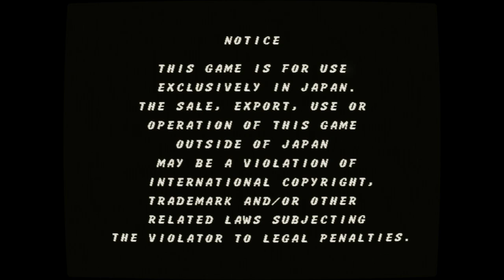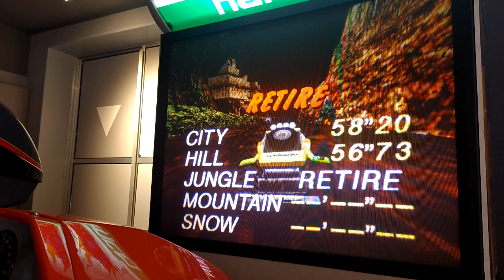[Arcade Play Sample] 1995 Dirt Dash / 더트 대시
Drive through off-road courses before the time runs out. Players can select the Starting Point they'd like. There are 5 sections in 1 track; Very Easy-Easy-Medium-Hard and Very Hard. The start point and end point of the track are connected; so it looks like driving through a oval track. So, when players select starting point as Very Hard, they can move on to Very Easy for next section.

This game runs on Namco SYSTEM 22 Hardware.

- Trivia -
SYSTEM 22 Hardware was one of the main arcade hardware that Namco used until the mid of 1990s. The 1st game that uses SYSTEM 22 is Ridge Racer, released in 1993. Actually, in 1992, Namco released Simdrive, which uses SYSTEM 22 either, but Simdrive is not for arcade, but for amusement show. Although Sega MODEL2 was referred the 3D arcade hardware has the highest spec at that time, SYSTEM 22 also has high spec so that Namco released lots of 3D games that run on SYSTEM 22. For example, Time Crisis(1995), Alpine Racer(1994), Tokyo Wars(1996), Rave Racer(1996).
Later, Namco developed SYSTEM 11, 12, 10, which had half-spec of SYSTEM 22. Those 3 hardware was designed for convert Arcade original to Console more easier. The spec of those 3 hardware were similar to PlayStation.

Each sections have shortcuts. Use shortcuts to save time.

- Note -
In this video, you can see DX cabinet of Dirt Dash. Cockpit movements and reaction of steering wheel work well, and the monitor works really well-uses REAL projection monitor. This monitor was once used for Prop Cycle, released by Namco in 1996.

오프로드 트랙을 한 바퀴 도는 레이싱 게임. 플레이어가 시작하는 장소를 선택할 수 있다는 점이 특징적. 가장 쉬움 난이도에서부터 시작할 수도, 가장 어려움 난이도에서 시작할 수도 있다. 오프로드인 만큼 비포장길도 있고, 급경사, 급커브도 있으며, 심지어는 눈 쌓인 트랙을 돌파하기도 해야 한다. 시작과 끝이 이어져 있기 때문에, 가장 어려움 난이도에서 출발하면 그 다음 코스가 바로 가장 쉬움 난이도가 되기도 한다.

- 이야깃거리 -
당시 남코의 SYSTEM 22 기판은 상당한 고성능 기판이었다. 직전까지 사용한 SYSTEM 21에 비하면 성능의 향상이 돋보이는 부분. 물이 튀는 것, 파편이 튀는 것, 눈을 헤치고 가는 것 등등이 실감나게 구현되어 있다. 물론 당시 최신의 사양은 MODEL2였지만, SYSTEM 22 또한 MODEL2에 견줄만한 성능을 가지고 있었다.
1990년대 초중반 들어오며 남코는 세가와 함께 숱한 체감형 게임들을 다수 제작하였다. 물론 각 게임들은 전용 캐비닛을 필요로 했고, 그만큼 가격은 비쌀 수 밖에 없었다. 출시된 작품들이 이후 플레이스테이션으로 이식되었지만, 성능 차이상 반토막이 날 수 밖에 없었다. 나중에 플레이스테이션으로의 이식을 쉽게 하기 위해 제작한 기판이 SYSTEM 11, 12, 10. SYSTEM 11이라는 명칭은 SYSTEM 22가 가진 성능의 절반 정도를 낸다는 의미였다.

각 구간마다 시간을 단축할 수 있는 지름길이 숨겨져 있다. 지름길을 잘 타는 것이 시간 내에 코스를 완주할 수 있는 중요한 방법.

- 여담 -
본 영상에서는 더트 대시의 디럭스 기체를 볼 수 있습니다. 스티어링 휠에 진동이 오고 콕핏이 움직이는 사양이며, 프로젝션 모니터를 사용합니다. 본 영상에서의 프로젝션 모니터는 본래 동사의 자전거 타는 게임인 프롭 사이클의 것이었으나, 더트 대시에서 사용중에 있습니다. 상태는 매우 양호합니다.